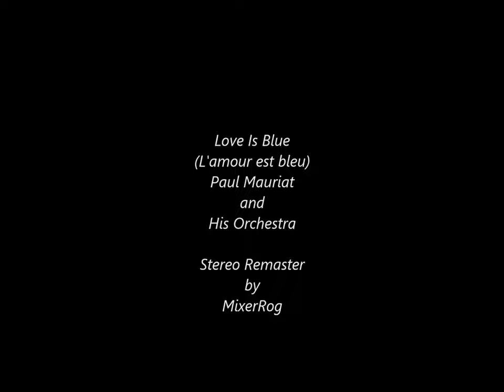NEW * Love Is Blue - Paul Mauriat {Stereo} 1968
1968. #1 U.S. Billboard Hot 100, #12 UK Singles, #2 Canada, #1 Australia, #4 New Zealand
Stereo Remaster by MixerRog / Original video edited and AI remastered with HQ stereo sound.
According to Paul Mauriat, who conducted/recorded an orchestral "easy listening" version of "Love Is Blue", he chose the song because it was published by his label, Philips Records even though he was not fond of the song.  A DJ in Minneapolis played the recording and asked the audience to respond, and was inundated phone calls about the song, and interest in the song then quickly spread around the country.
The song became a number-one hit in the USA for five weeks in February and March 1968, the first recording by a French artist to top the Billboard Hot 100.  (It remained the only French song to top the chart until 2017, when Daft Punk was a featured artist on Canadian artist The Weeknd's number-one hit "Starboy".)  Mauriat's version became a gold record, and its five-week run at the top is the second longest of any instrumental of the Hot 100 era, after "Theme from A Summer Place".  The song also spent 11 weeks atop Billboard's Easy Listening survey, and held the longest-lasting title honours on this chart for 25 years.  Billboard ranked the record as the No. 2 song for 1968.  It is the best-known version of the song in the United States.  The Mauriat recording also reached No. 2 in Canada (No. 12 Year End), and No. 12 on the UK Singles Chart.  The Mauriat album containing "Love Is Blue", Blooming Hits, also reached No. 1 on the Billboard Top LP's and Tapes chart for five weeks.  The song sold fewer than 30,000 units in France, but 2 million singles and 800,000 LPs were sold in the US.